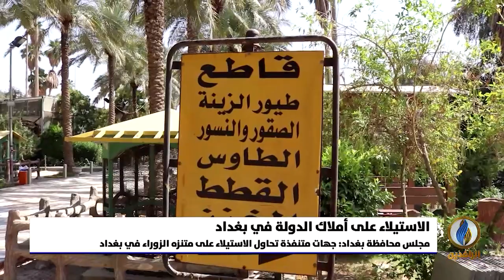تقرير إخباري.. مجلس محافظة بغداد: جهات متنفذة تحاول الاستيلاء على متنزه الزوراء في بغداد